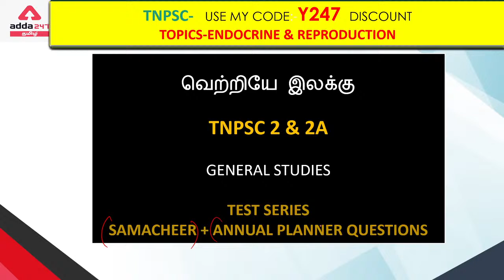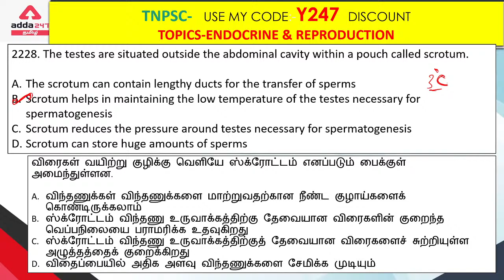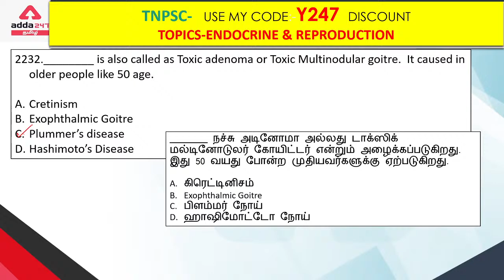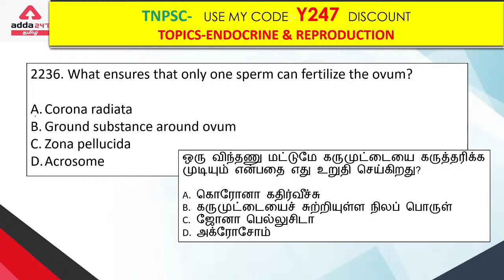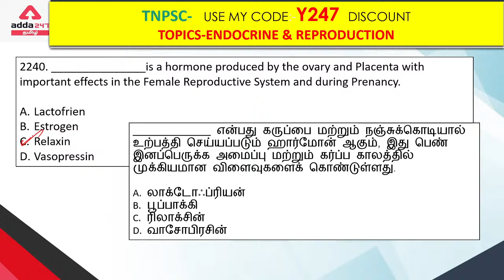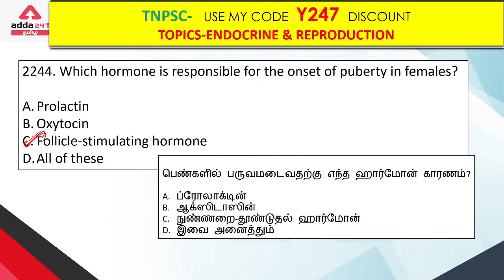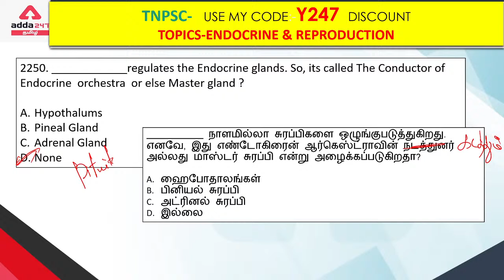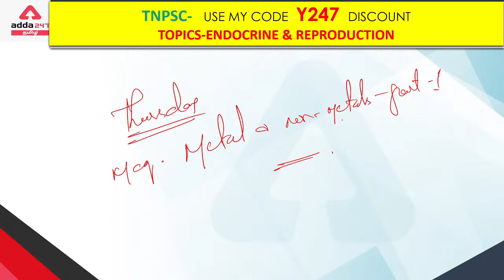TNPSC | CHAKRAVYUGA 2-0 ENDOCRINE & REPRODUCTION SYSTEM ZOOLOGY PART-2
Live Batches –
TNPSC GROUP 2 & 2A Video Course By Adda247 for Tamil and English Medium
TNPSC GROUP 4 & VAO Video Course By Adda247 for Tamil and English Medium